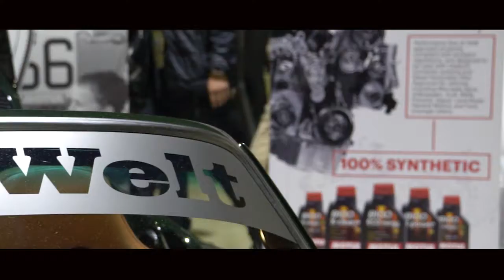Rauh Welt BTWNWVS Porsche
Rauh Welt BTWNWVS Porsche from Toyota Grand Prix 2017